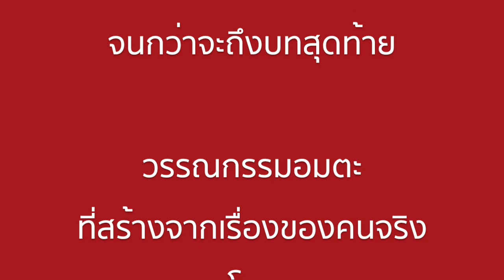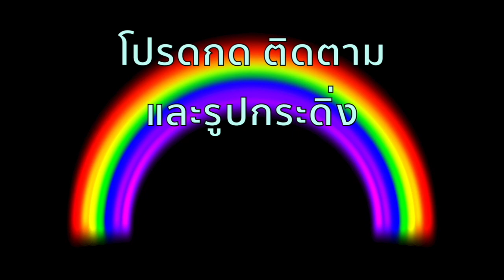อัตติลา จอมทัพคนเถื่อน (ฮวนนั้ง) ตอนที่ ๒๒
จากเหตุการณ์สำคัญในประวัติศาสตร์ของโลก
ที่กองทัพมหึมาคนผิวเหลือง จากซีกโลกตะวันออก ตะลุยข้ามเอเซียทั้งทวีป
เข้าโจมตี ทำลายล้างจักวรรดิโรมัน
ใครจะหยุดยั้งกองทัพกระหายเลือดชาวฮวน ภายใต้การนำของ
อั ต ติ ล า
ไม่มีใครคาดเดาได้ จนกว่าจะถึงบทสุดท้าย

ศ.พล ต. ม.ร.ว.คึกฤทธิ์ ปราโมช
อดีตนายกรัฐมนตรี จอมปราชญ์ นักประพันธ์
เขียนขึ้นจากชีวิตของคนที่มีตัวตนจริง
มหาบุรุษ นาม อัตติลา

โปรดกด ติดตาม และกดรูปกระดิ่ง
เพื่อยูทูปจะแจ้งคุณทันทีที่มีคลิปใหม่จาก "รุ้งแปดสี"